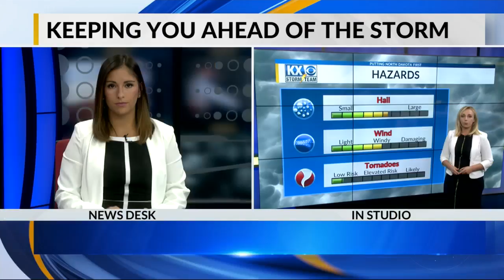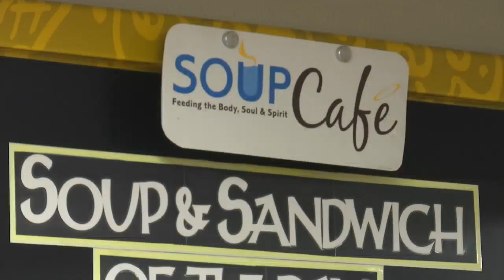Becky 10pm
7-7-18